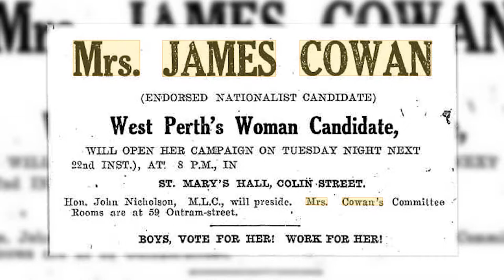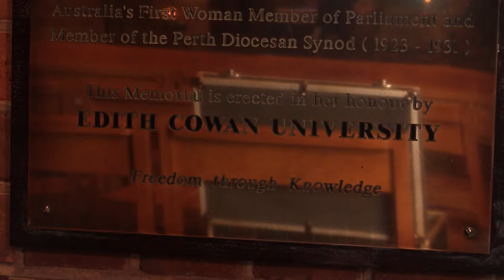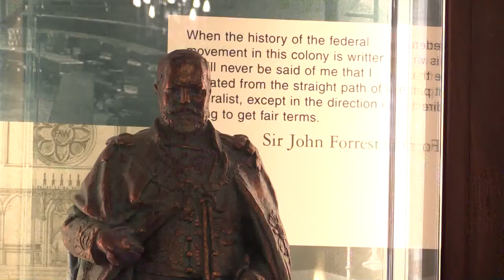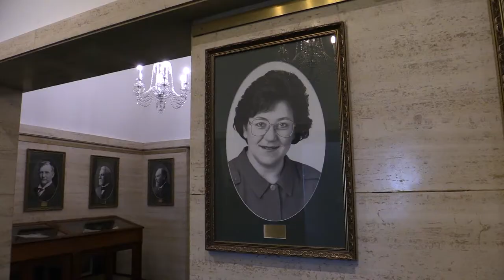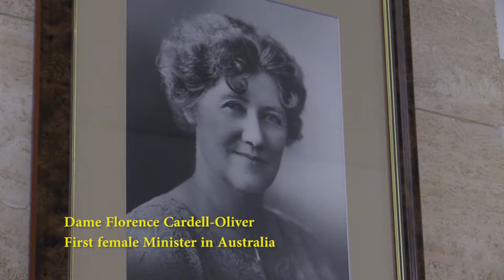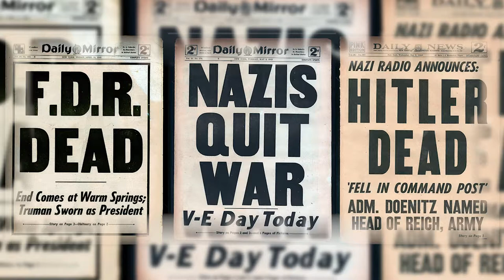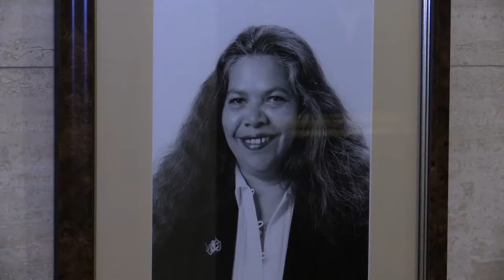The Keys to Your House S01E07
Producer - Tibor Meszaros
Production Manager - Warren Masilamony
Camera Operators - Tonike Beradze, Stephen Fletcher
Sound - Nick McKenzie